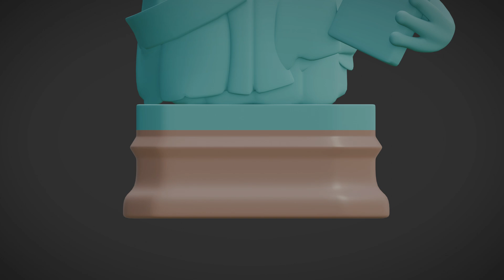Statue of Minionity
A Blender Project.